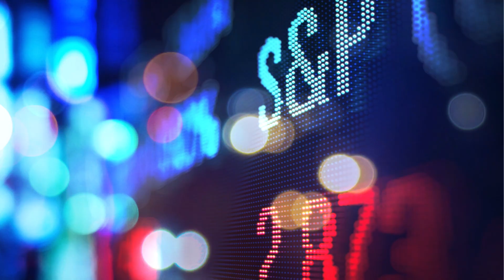S&P 500 futures climb to 4,625 level, 12/11/23